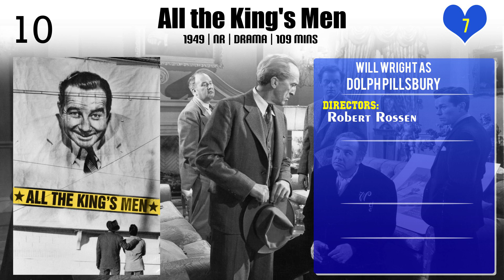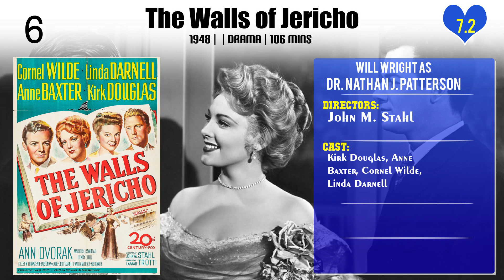Will Wright Top 10 Movies of Will Wright| Best 10 Movies of Will Wright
Top 10 Movies of Will Wright

Find the list of top 10 and best movies by Will Wright
All the King's Men
An Act of Murder
Shadow of the Thin Man
Adam's Rib
The Walls of Jericho
Sunset in the West
Cape Fear
Excuse My Dust
Blondie Plays Cupid
Shut My Big Mouth

Pl. Comment down your favorite movie of Will Wright